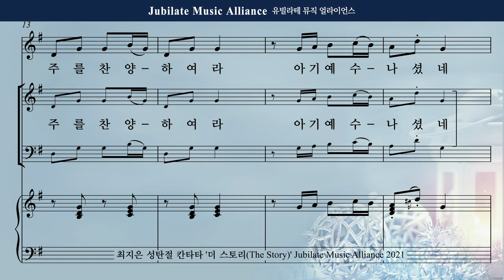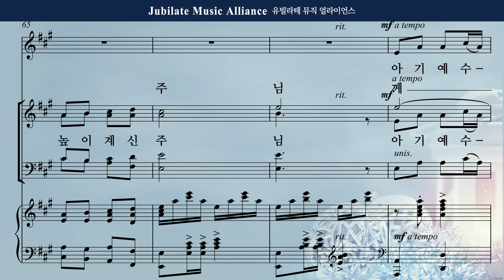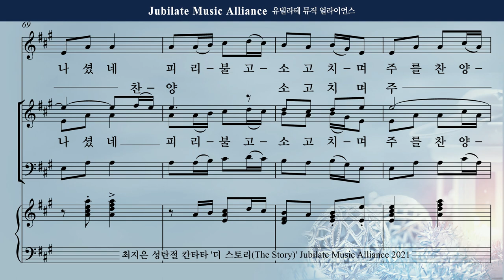[성탄절 칸타타] 최지은 - 더 스토리 (The Story) 5. 기쁨의 캐롤 Alto (녹음 ver.)